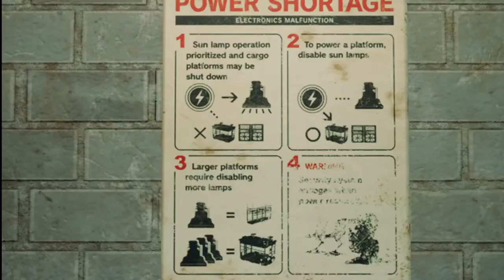Final Fantasy VII Remake Full Gameplay Walkthrough [1080p HD PC GTX1060 6gb] Part 8 (Full Vietsub)